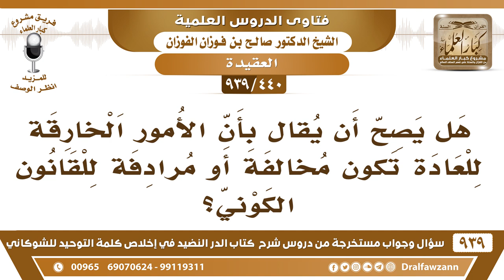[440 -939] هل يصح أن يقال بأن الأمور الخارقة للعادة تكون مخالفة أو مرادفة للقانون الكوني؟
-[440 -939] السؤال: هل يصح أن يقال بأن الأمور الخارقة للعادة تكون مخالفة أو مرادفة للقانون الكوني؟
الجواب: الخوارق تكون معجزات إذا كانت على أيدي الرسل، تكون كرامات إذا كانت على أيدي الأولياء، تكون خوارق شيطانية إذا كانت على يد السحرة والملاحدة فهي خوارق شيطانية ليست كرامات ولا معجزات خوارق شيطانية يريد الشيطان أن يضلهم بها.
للاشتراك في قناة الشيخ صالح الفوزان

للاستفسار والإقتراحات والدعم
رئيس الفريق
لمشروع كبار العلماء